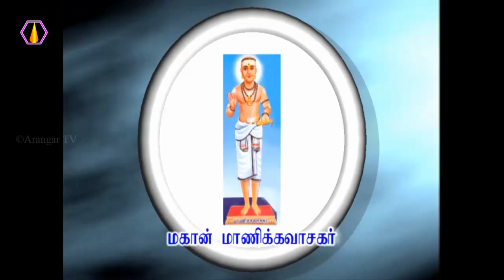சங்க வளர்ச்சிக்கு எது காரணம்?